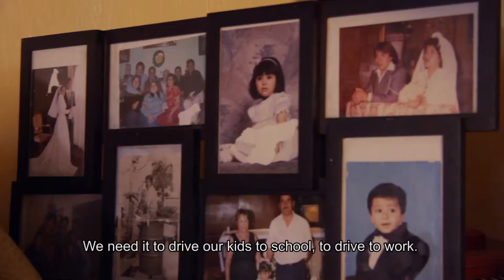nozerostarcars - Ascensión Garrido Campos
Ascencion is married with three young children, during the day he works at an advertising magazine.

Ascencion drives a Chevrolet Matiz, recently he was in an accident with his daughter in the car, and she broke her nose.
"Companies worry about selling more cars, but they should start worrying more about providing safety to the people who buy the cars."